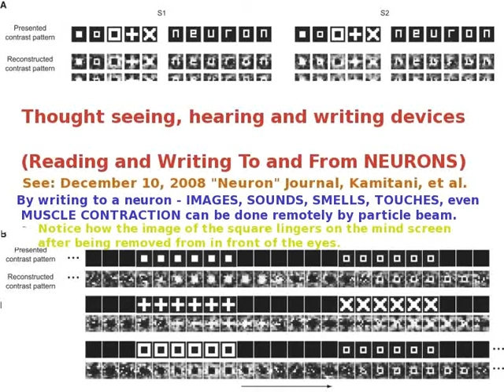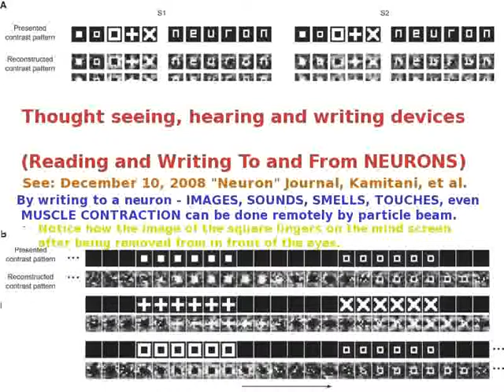109eTed Huntington - Diminished5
109eTed Huntington - Diminished5